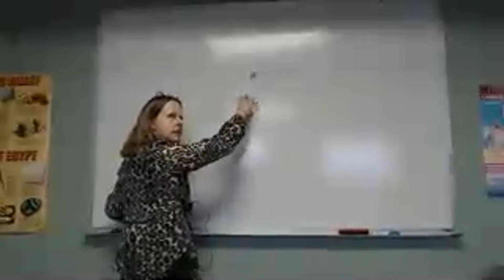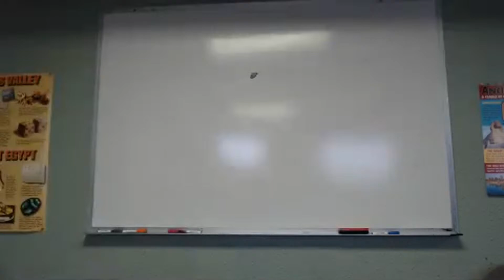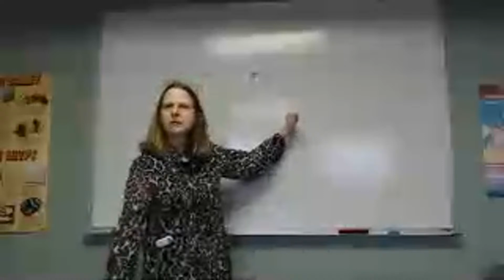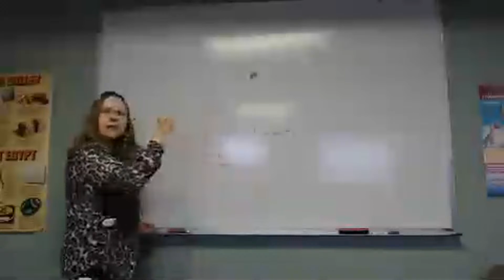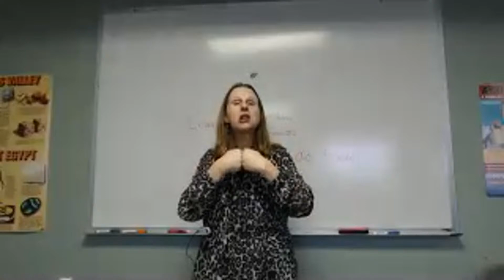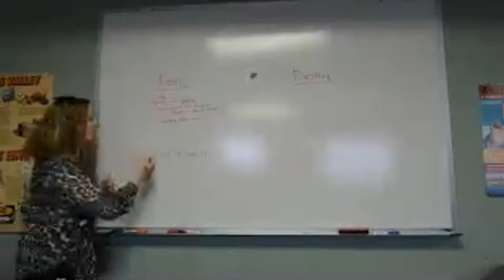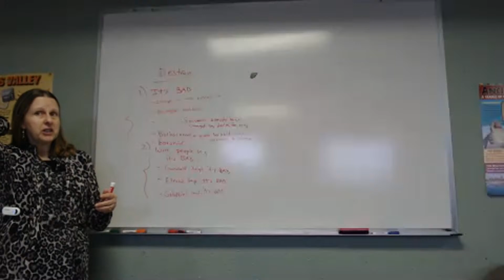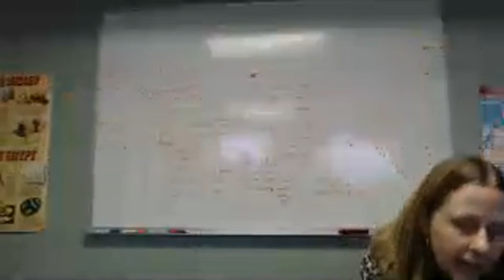Junior High 02-27-24